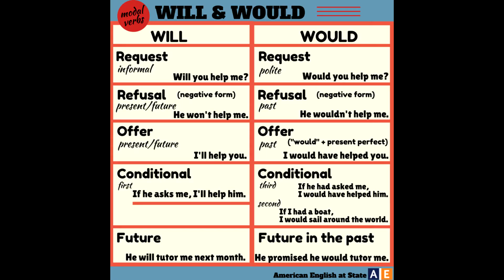just lay still but its google images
ples listen to john congleton his stuff slaps